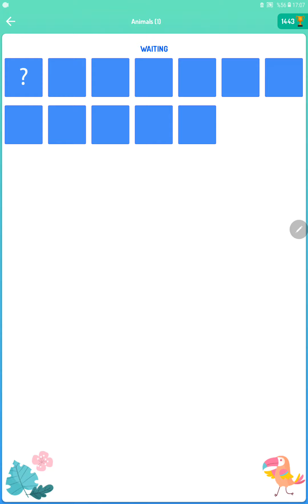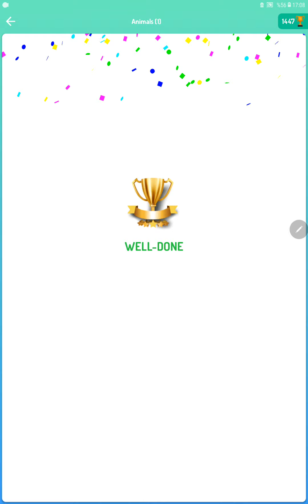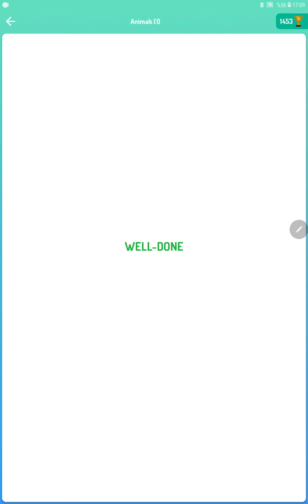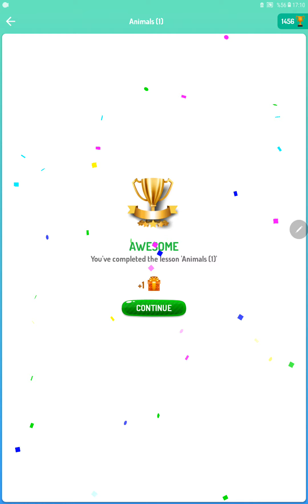İngilizcede Hayvanlar | Anaokulu, Okul Öncesi ve İlkokul 1.sınıf temel İngilizce eğitimi Ders 6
Bu videoda çocuklar için temel İngilizce eğitiminin hayvanlar öğretimini gerçekleştiriyoruz. Oyun havası eşliğinde İngilizce temel eğitim videolarımız okulöncesi çocuklara, anaokul öğrencilerine, ilkokul 1.sınıf, 2.sınıf ve daha büyük yaşta olan öğrenciler için yararlı olabilir.